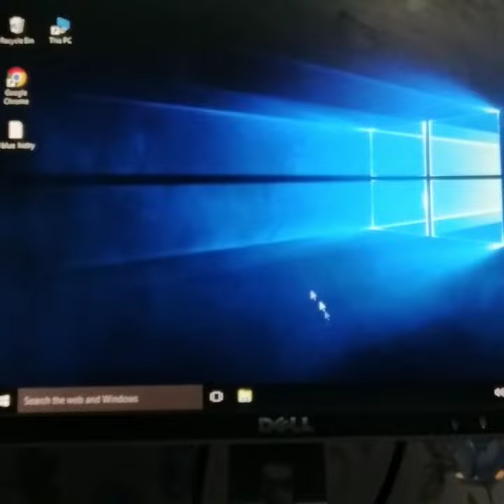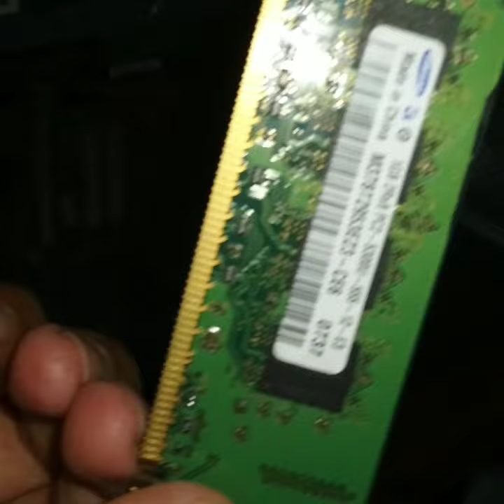how to change Ram of your pc at home .